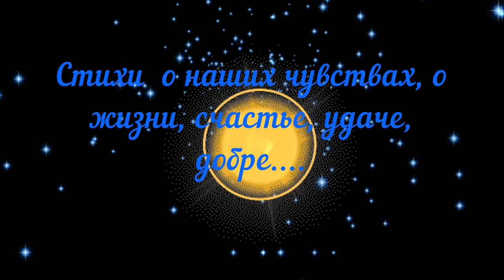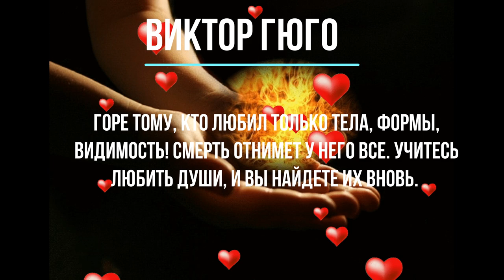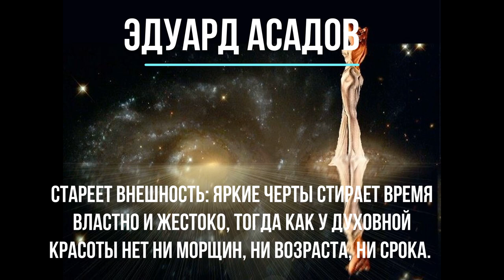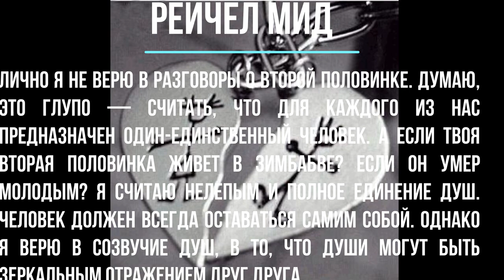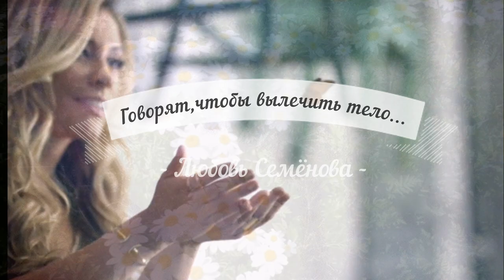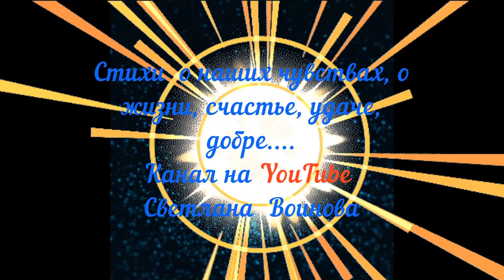Стихи о Душе. Стихами и прозой поговорим о глубине нашей Души. 2 часть. Философия жизни.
Современная поэзия.